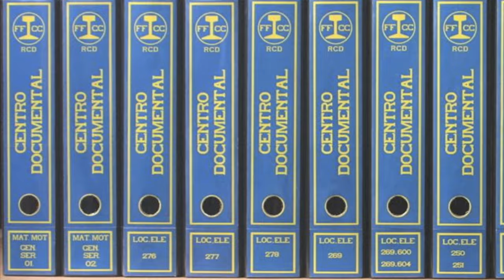Locomotoras Vapor RENFE 241-2101 a 2110. Las Tubos.